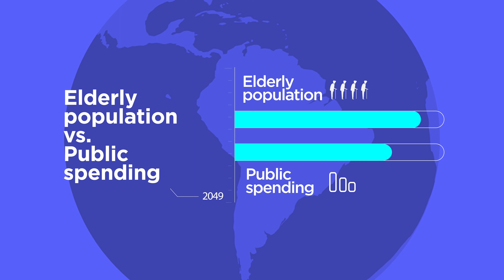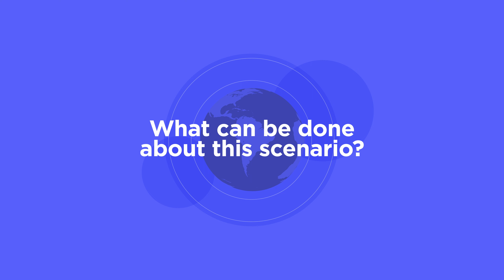Against the clock: Are three decades enough time to build the pensions of the future?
By 2050, when those over 60 become the biggest segment of the population, will pensions be sufficient for everyone? Not if we don't act now and make the pension systems in Latin America and the Caribbean sustainable. 30 years is the just the right amount of time to turn aging into an opportunity for the region.

Learn all about the future of pensions, and how to seize opportunities and minimize risks from trends that are reshaping the labor market in the new edition of our series on the future of work👉